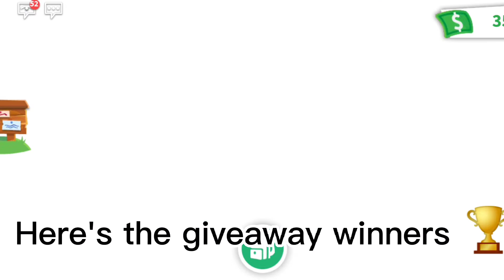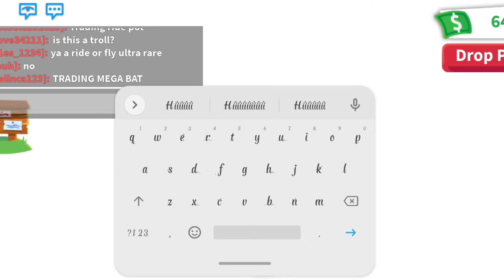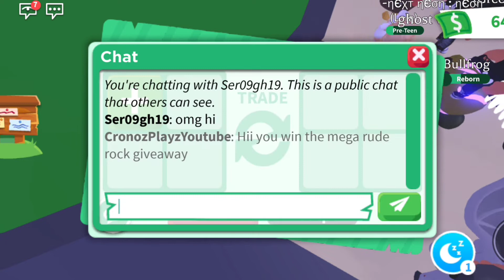Announcing The Winners For The 1K Giveaway!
Tysmmmm for 1k subssss ,now let's see if we can get to 10k for a bigger giveaway 🤩🤩😍😍🥰🥰